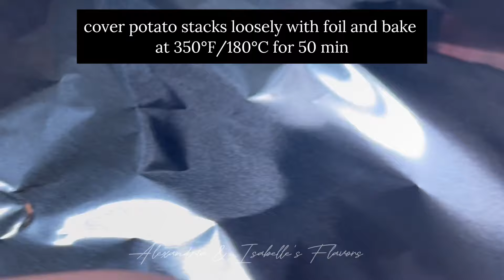Savory & Cheesy Potato Stacks Recipe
These Savory and Cheesy Potato Stacks are exceptionally delicious and are an elegant side dish. It's easy to make, filled with great flavors, rich, and creamy. The crispy edges are the best.

Ingredients:

6 (2.2 lbs.) Russet potatoes (or any starchy potato of your choice), peeled & thinly sliced
2 tablespoons unsalted butter (plus 1 tbsp melted butter for greasing the cupcake pan)
1/2 cup heavy cream
1/4 cup Parmesan cheese, finely shredded
2 garlic cloves, minced
1 teaspoon fresh thyme (plus more for garnish)
1/4 teaspoon salt
1/4 teaspoon ground black pepper

Swiss cheese, sliced into squares to fit into cupcake tin (12 slices)
Swiss cheese, grated (for garnishing)

Directions:

1. Preheat oven to 350°F/180°C.
2. Peel and cut potatoes into thinly slices using a sharp knife, or preferably use a mandolin slicer.
3. Melt butter in a saucepan/pot over medium heat. Add minced garlic, heavy cream, cheese, thyme, salt, and pepper. Bring to a simmer and remove from stove. Set aside.
4. In a large bowl, add cream mixture to potato slices and toss to coat evenly.
5. Brush cupcake pan with melted unsalted butter.
6. Layer potato slices into stacks and place into prepared cupcake pan. Fill halfway up and put a cheese square slice. Top each stack with remaining potato slices.
7. Drizzle each potato stacks with the remaining cream mixture and sprinkle with fresh thyme.
8. Cover potato stacks loosely with aluminum foil and bake at 350°F/180°C for 50 minutes or until potatoes are cooked through.
9. Remove from the oven and top with grated cheese. Bake without foil for 10 minutes or until golden.
10. Remove from oven and garnish with fresh thyme.
11. Use butter knife or fork to scoop out the potato stacks.
12. Serve warm and enjoy!🧀

We truly appreciate each one of you for the support.❤️